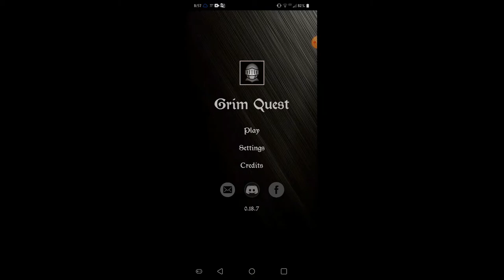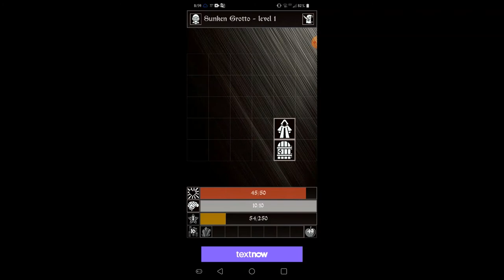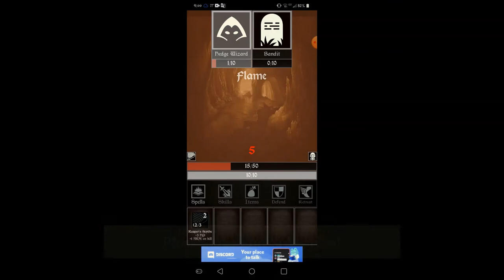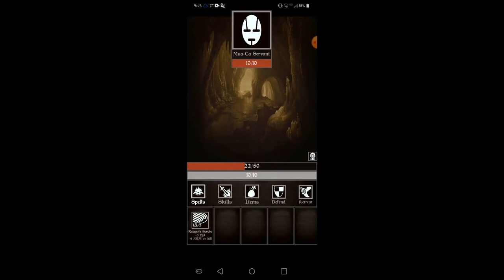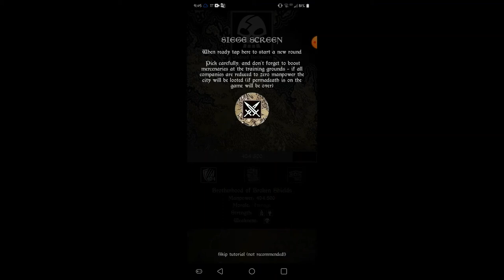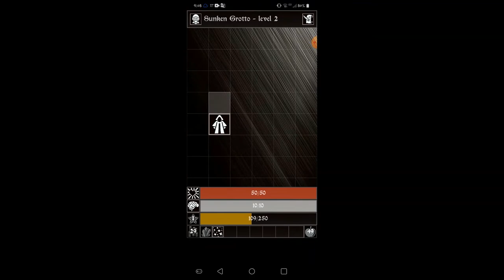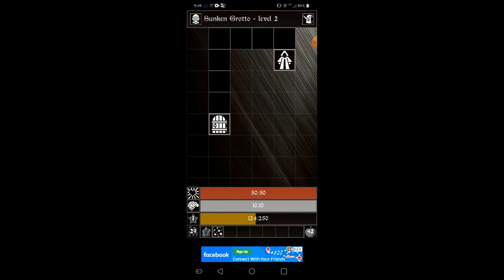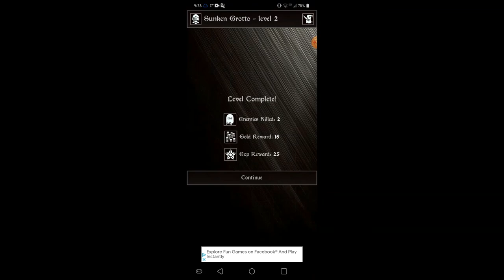Grim Quest | Old School RPG | Ep 2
Grim Quest is an old school dark dungeon crawler RPG where you play the part of an adventurer in a dark world full of the undead. This is a Rogue-like game.

End Screen | Green Smoke FX